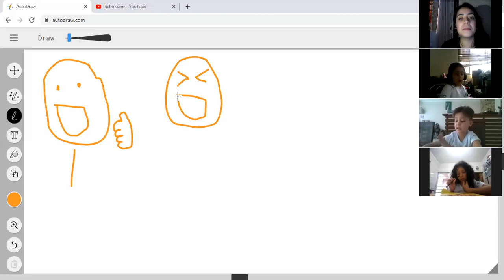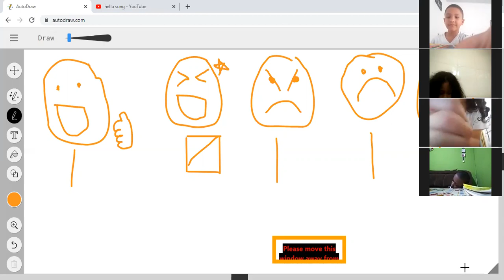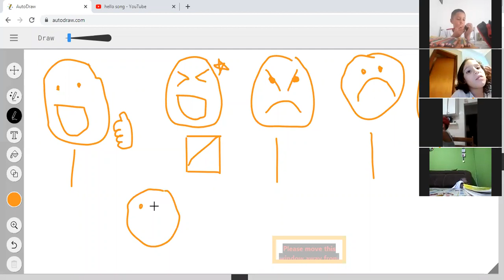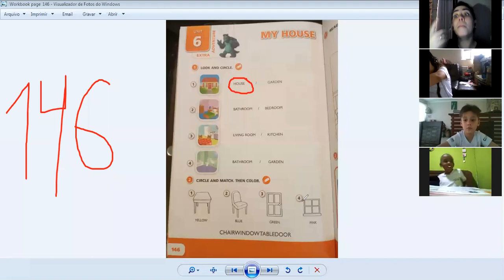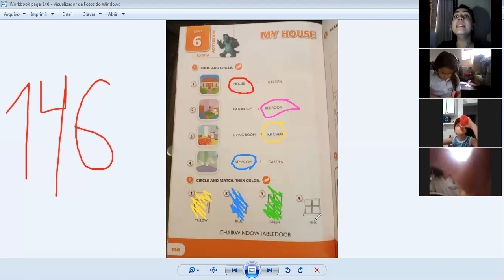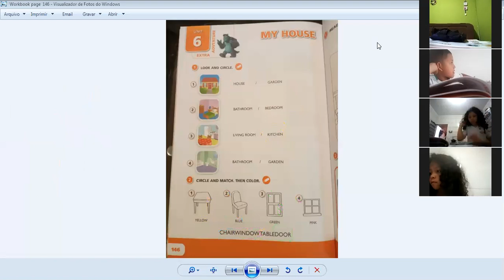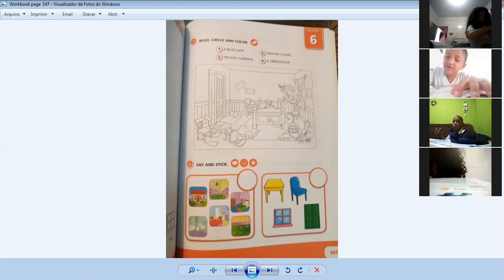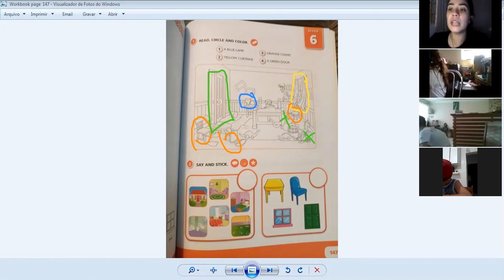1 ANO - BILÍNGUE. INGLÊS - TEACHER MARILIA 28.09.2020